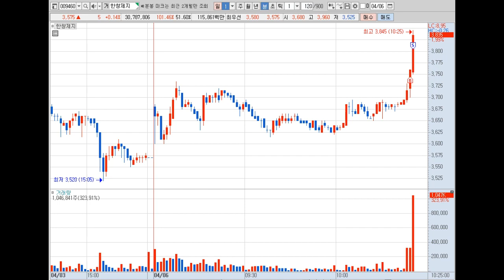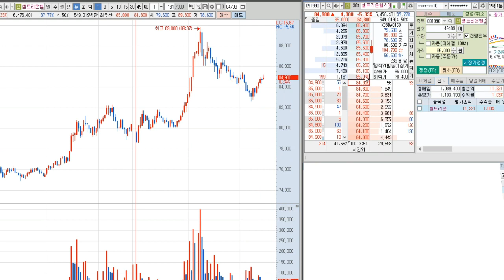[SCALPING] Korea Stock Trader 프로스테믹스, 한창제지, 셀트리온헬스케어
빅토리의199번째주식단타매매영상